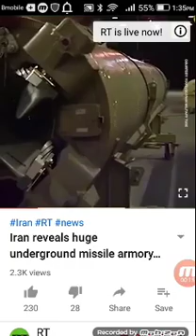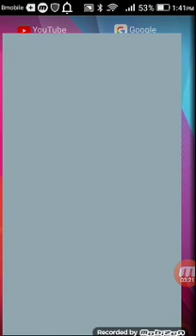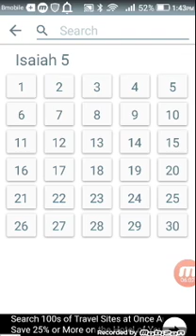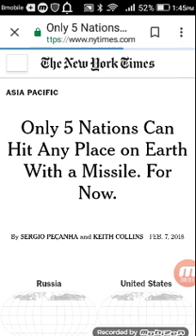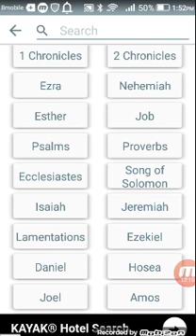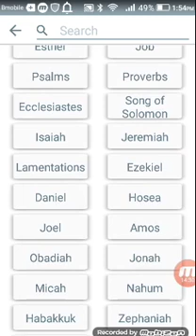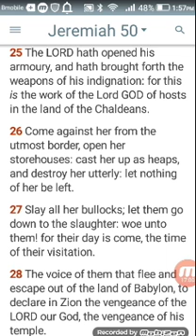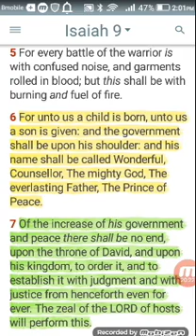The purpose of the ICBM missiles are written in the Bible